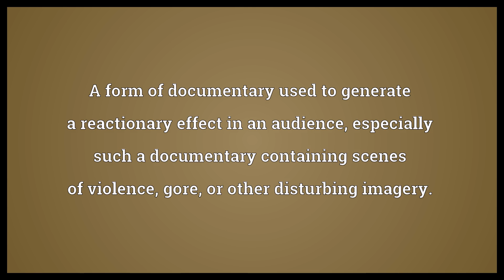Shockumentary Meaning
Video shows what shockumentary means. A form of documentary used to generate a reactionary effect in an audience, especially such a documentary containing scenes of violence, gore, or other disturbing imagery..  Shockumentary Meaning. How to pronounce, definition audio dictionary. How to say shockumentary. Powered by MaryTTS, Wiktionary